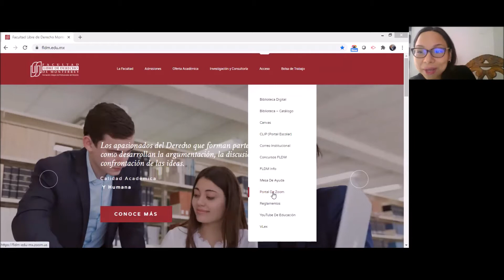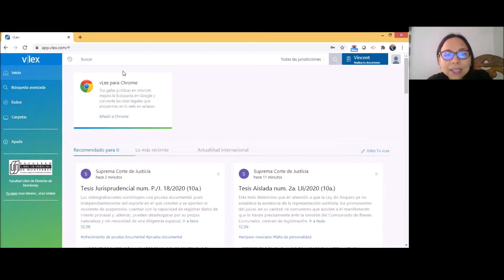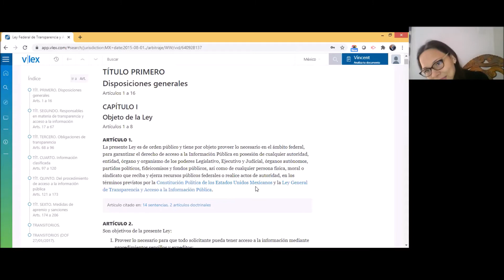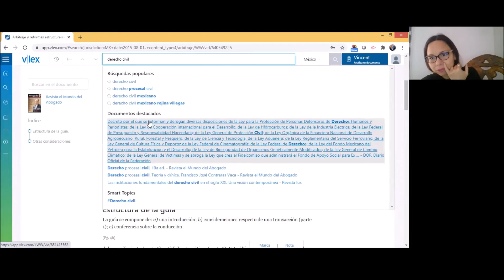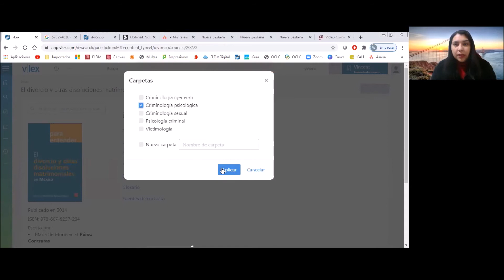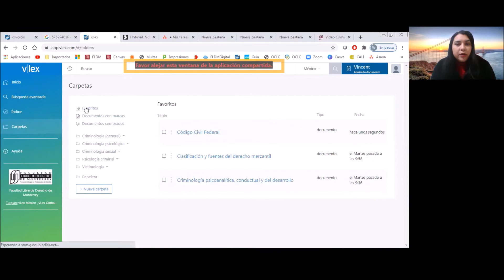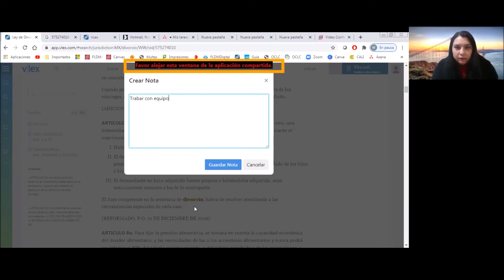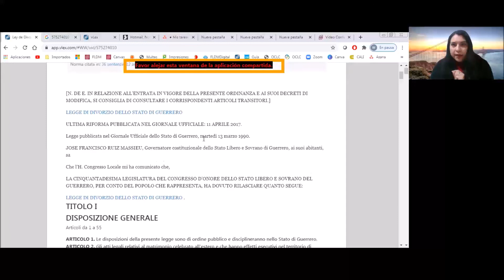vLex for Dummies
Las herramientas que hacen de vLex un gran aliado en tus investigaciones jurídicas

Timestamps
00:00 Entrada a vLex
02:30 Búsqueda básica
03:11 vLex para Chrome
03:42 Muro de actualidad
05:18 Las 3 maneras de encontrar información en vLex
05:50 Multibuscador, Afinar las búsquedas
07:40 Enlaces de unos documentos a otros
08:50 Índices de libros
11:15 Buscar en otros países
11:58 Historial
12:43 Búsqueda avanzada
14:20 Crear y usar carpetas
17:20 Favoritos
19:26 Marcas
20:40 Notas
21:50 Compartir
22:50 Traducir
23:54 Lector